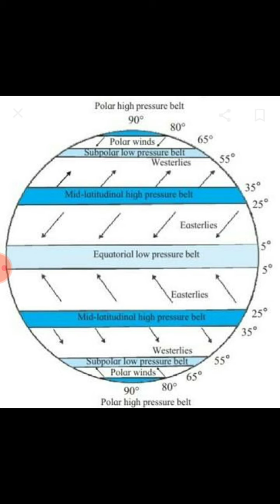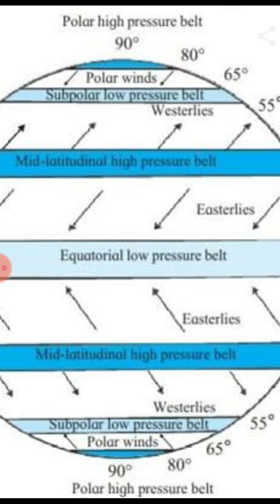BA-lll, Geography of India-climate(machanism of Indian Monsoon) by Pooja Saxena